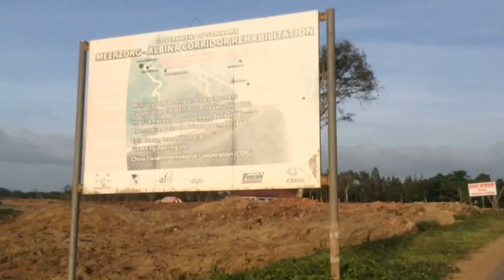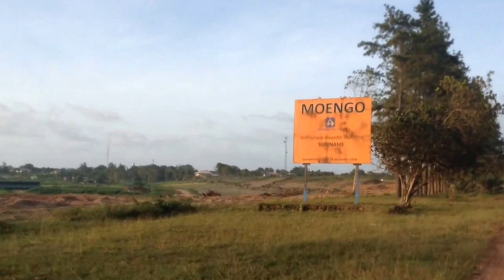MOTHER AND DAUGHTER BONDING TRIP | Damske Things